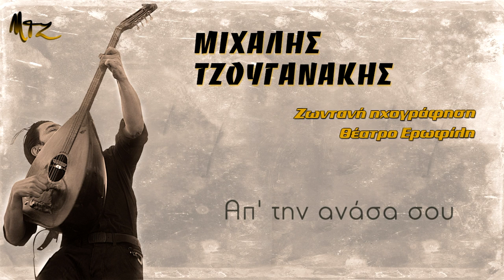Μιχάλης Τζουγανάκης - Απ' την ανάσα σου II Michalis Tzouganakis - Ap' tin anasa sou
Official Video by Michalis Tzouganakis performing "Ap' tin anasa sou" Music: Traditional/ music arrangement Michalis Tzouganakis , Lyrics: Michalis Tzouganakis

Μιχάλης Τζουγανάκης - Απ' την ανάσα σου Στίχοι: Παραδοσιακό / Μουσική διασκευή: Μιχάλης Τζουγανάκης, Μουσική: Μιχάλης Τζουγανάκης

Μιχάλης Τζουγανάκης - Ζωντανή ηχογράφηση - Θέατρο Ερωφίλη | Michalis Tzouganakis - Live Recording - Eroflili Theatre - Official Audio Realease 2015